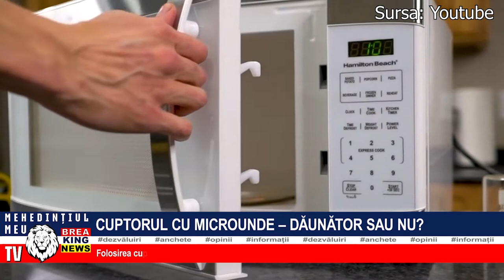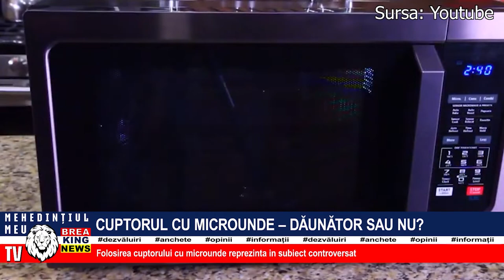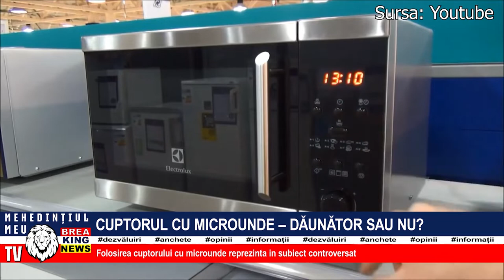CUPTORUL CU MICROUNDE - DĂUNĂTOR SAU NU?